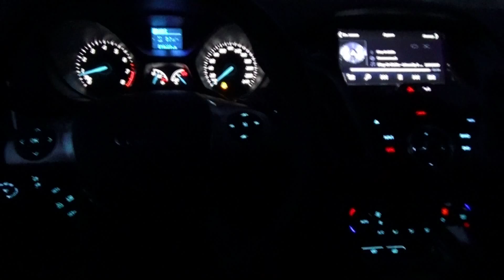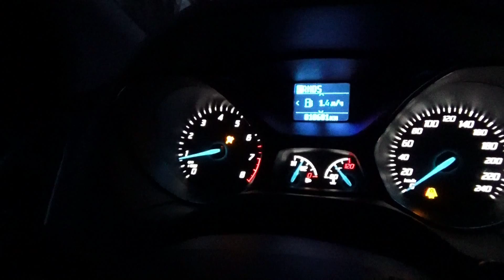Focus 3 от Loud Sound (часть #2 - прослушка)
Прослушка аудиосистемы Four Focus 3 собранной в ателье Loud Sound

ГУ: MyDean
вч: P.Audio PHT-413
сч: 18sound 6nd410
мб: Power Bass X-PRO8
subs: SQ 3.112 2+2
amps: Hannibal HLX-4.180, HLX-2000.1, Magnum M84
+ Заказать такие же компоненты вы можете у нас в интернет магазине: